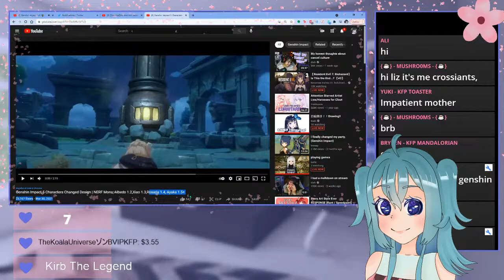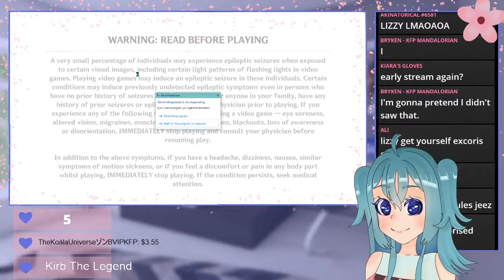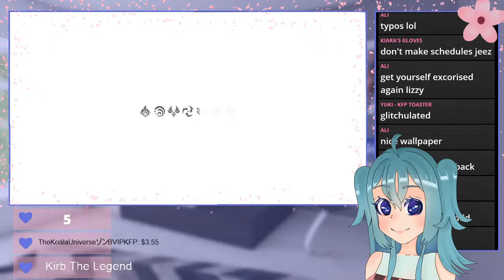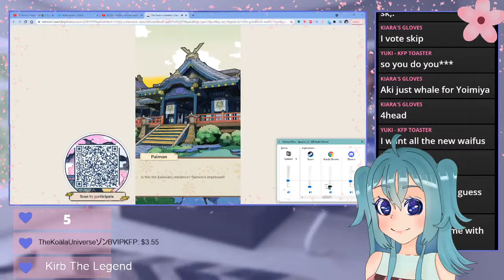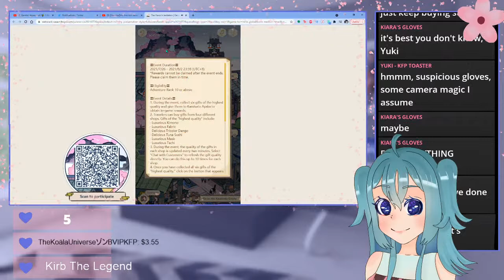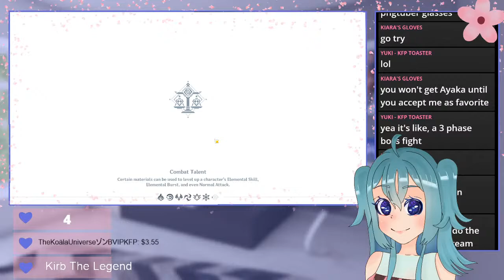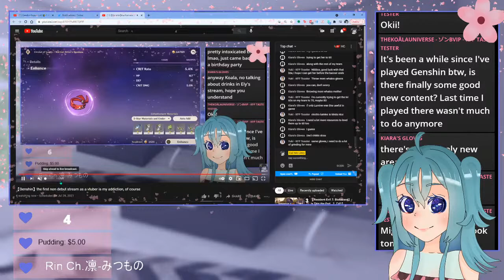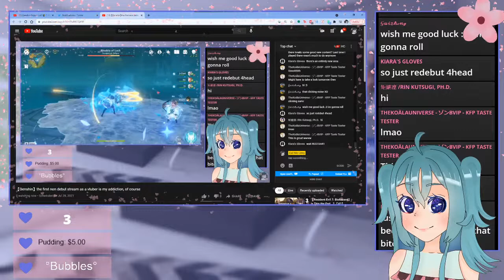【Genshin】the first non debut stream as a vtuber is my addiction, of course